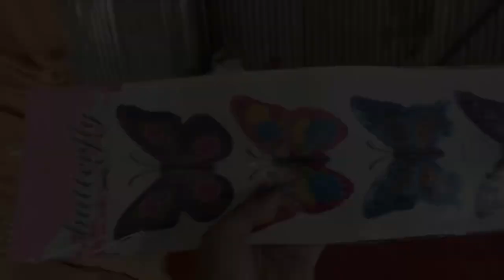MALABAR EXPO 🥵|maranakinar deathwell|dragonfly